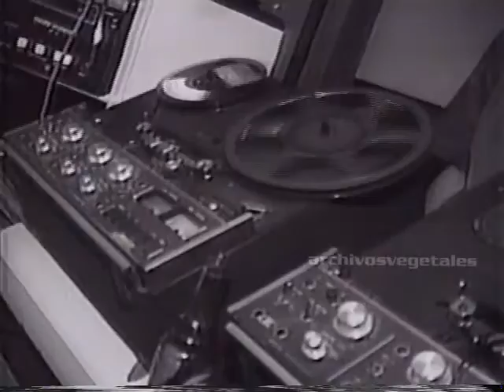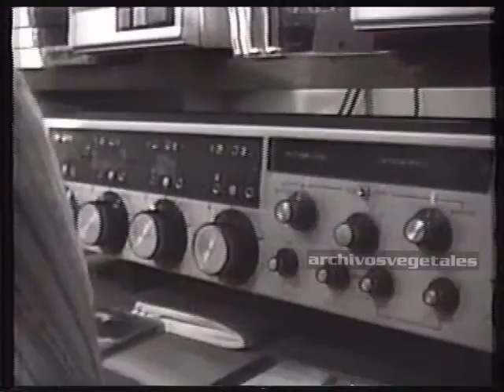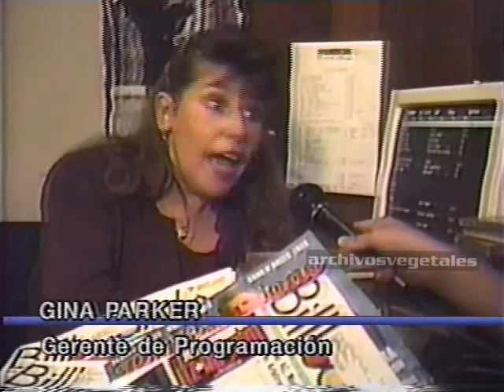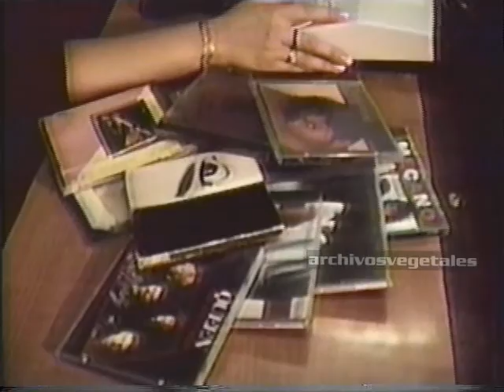Radio Panamericana - 40 años (1993)